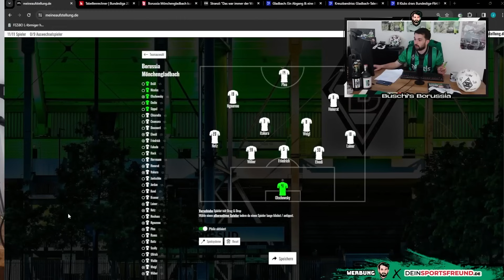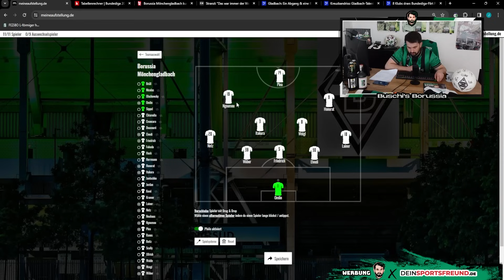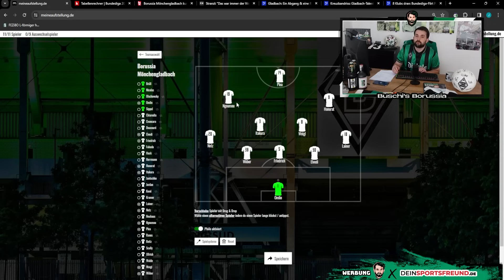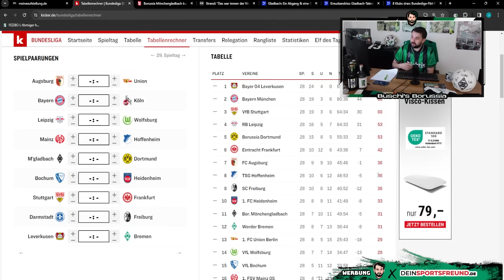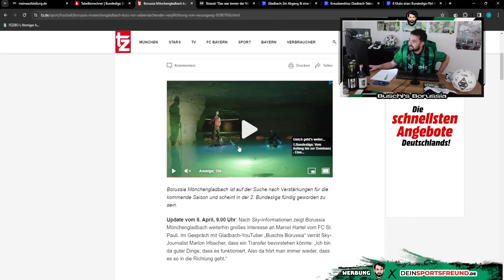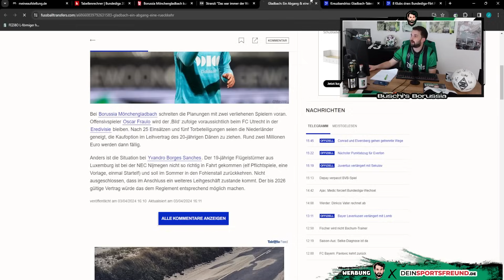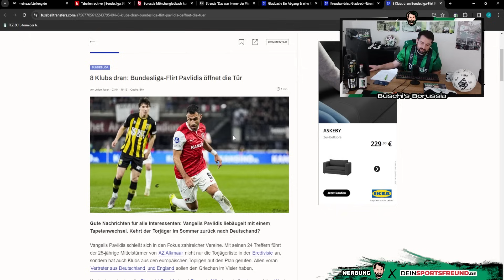REITZvoller Sieg!🔥Abstiegskampf beendet? 😍 Transfergerüchte um Hartel & Pavlidis! ⚫⚪🟢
In der 314. Folge von Buschi's Borussia berichte ich über folgende Themen:
👉  Spielerbewertung Borussia Mönchengladbach
👉  Europa oder Abstiegskampf
👉  Hartel & Pavlidis-Transfer?
👉  Fraulo geht & Sanches mit Kreuzbandriss
👉  Stranzl und der Borussia-Weg

Folge 314: "REITZvoller Sieg!🔥Abstiegskampf beendet? 😍 Transfergerüchte um Hartel & Pavlidis! ⚫⚪🟢"

Photo-Credits: Imago

Impressum

Zelterstraße 6
10439 Berlin

Redaktionell verantwortlich
Jan David Busch
Zelterstraße 6
10439 Berlin